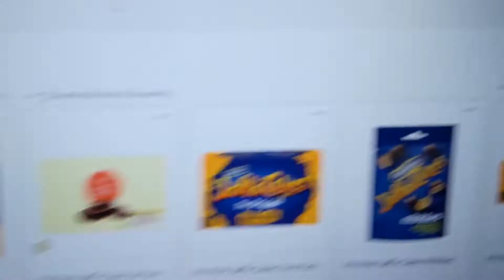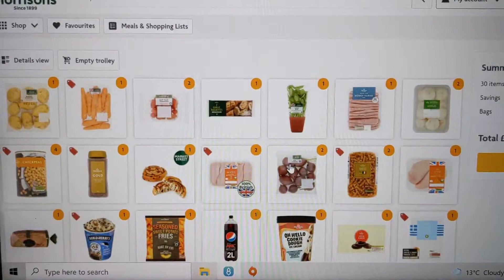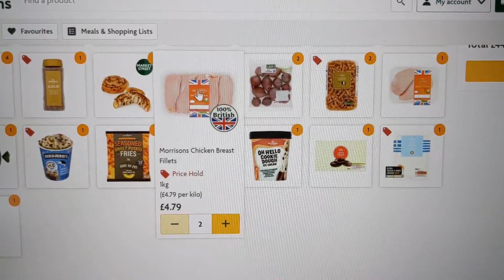Lidl Haul | The Review | Part 2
Hi Guys today I am doing a review of the items I got from my recent lidl haul!

Links-